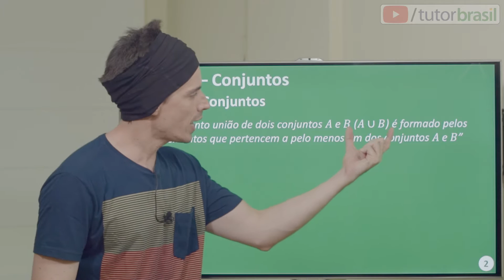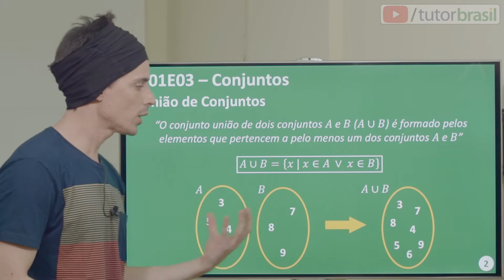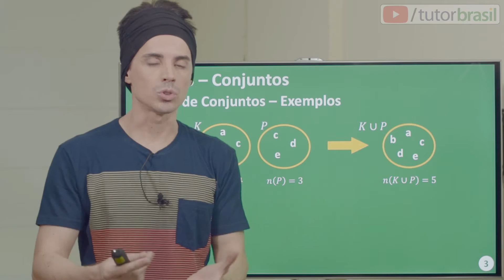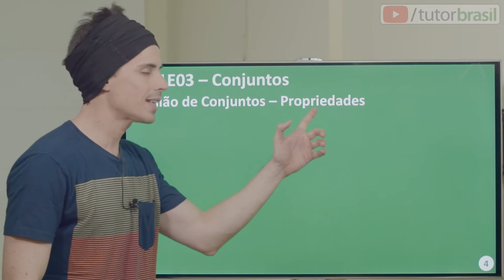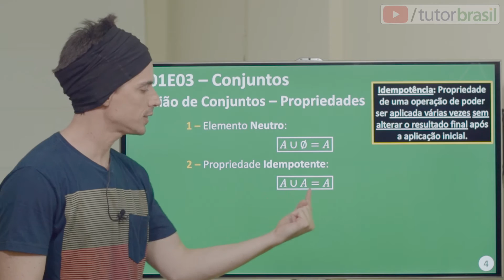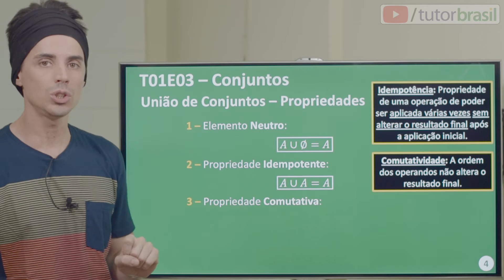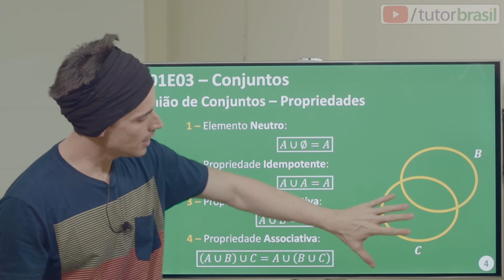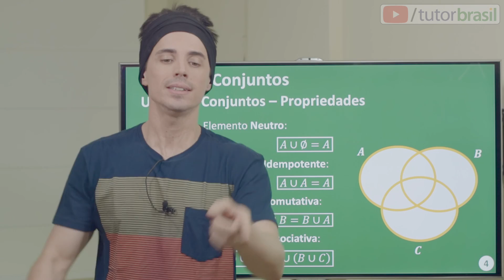Conjuntos (Aula 3) União de Conjuntos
Material contendo os slides da aula e os exercícios para fazer em casa: